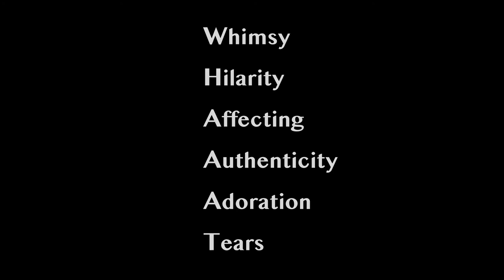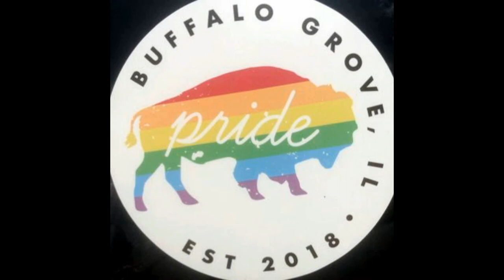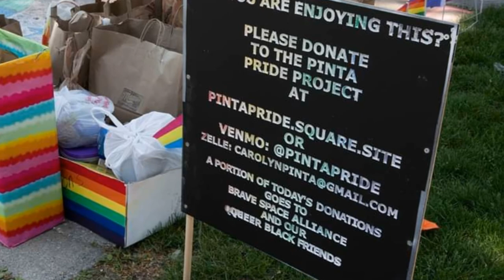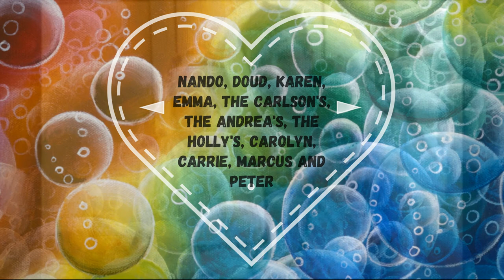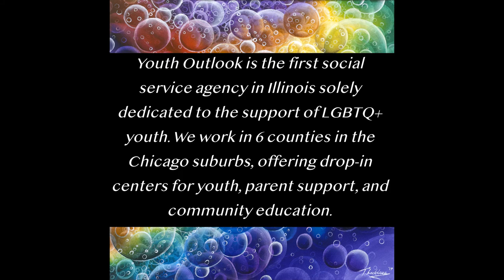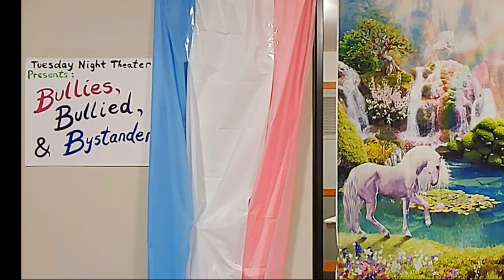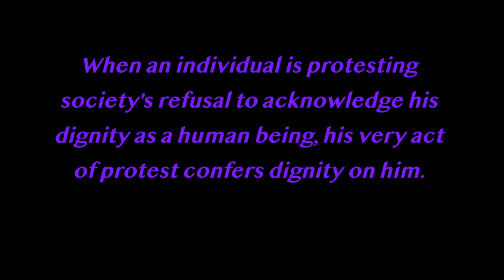Thaddeus Art Pride Celebration Video 2020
I'm so excited to share this special video for Pride month with you!
It includes 4 heartfelt stories from some AMAZING people doing FABULOUS things for the LGBTQ+ community, as well as a personal "shout out" from me.
Much like my art, this video is a celebration of life, love, and pride.
I have 2 special guest stars, and the rest of the Thaddeus Art crew on board for this Pride Party!

Thank you to everyone who participated in this prideful video!